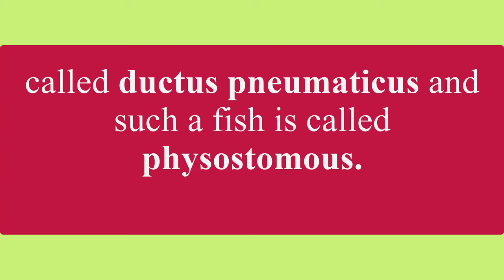Ductus Pneumaticus and physostomous II Ruhi Fish II And Other Fishes II HSC Zoology II LADDER TIPS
Ductus Pneumaticus and physostomous: The swim bladder is connected to the roof of esophagus by a slender duct, calledductus pneumaticus and such a fish is called physostomous.

HSC Zoology

      by
LADDER TIPS